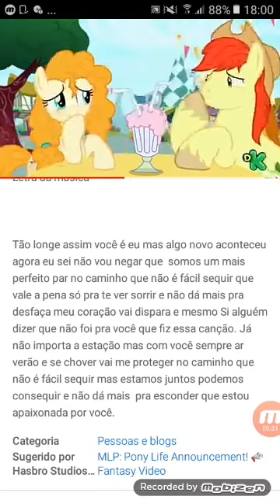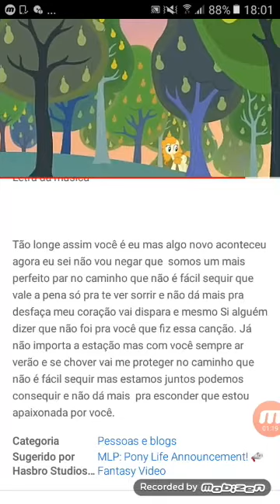🐰Eu cantando a música: Tão longe assim🎶🎵💛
Eu cantei bem?😊🎵🎶❤